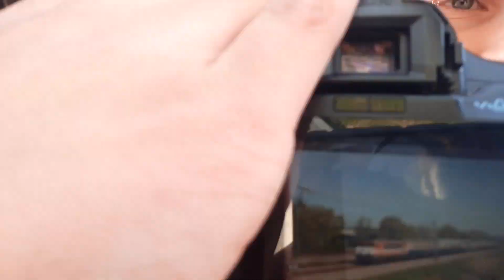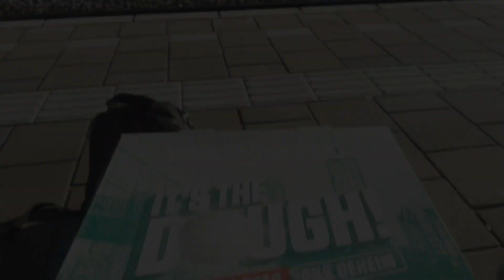Treinen en tulpen en andere Hollandse dingen ofzo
Een tijdje terug werd er richting de bollenstreek afgereisd voor foto's van treinen in de bollenvelden. De Rheingold zou die dag ook nog eens rijden, dus om aan alle ideeën te voldoen werd er een strakke planning gemaakt, of we die hebben gehaald? Je ziet het allemaal in de video😃👍